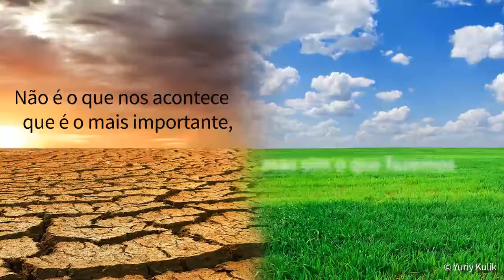«O Poder da Ação» de Paulo Vieira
Paulo Vieira é atualmente um dos mais conceituados e referenciados coaches do Brasil, com mais de dez mil horas em sessões ao longo de quase 20 anos. O seu vasto conhecimento nas áreas da Neurolinguística e Neurociência permitiu-lhe descobrir os caminhos do poder da mente e como podemos trabalhar o pensamento positivo a nosso favor, para realizar os nossos sonhos e objectivos.